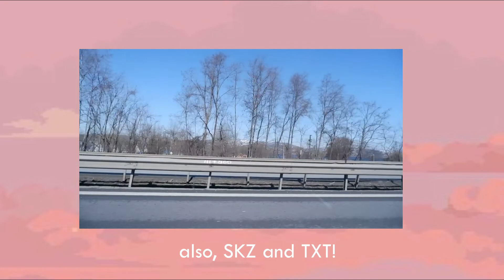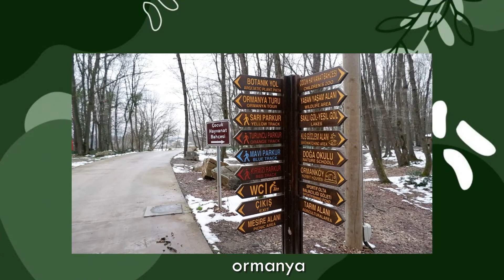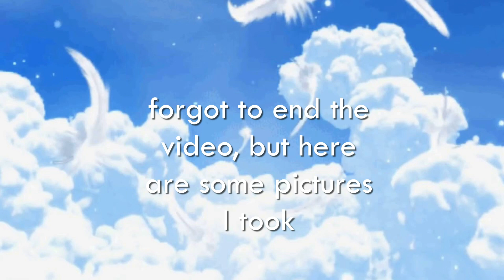SAPANCA VLOG|| hobbit houses, child zoo, Heinz Bungalov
Heyy,
We went to Sapanca which was a very exciting, new, relaxing experience for me! I wanted to share this beautiful trip with you as well. :)

Name of the place we stayed: Heinz Bungalov Sapanca

I hope you liked my video! See u in another one x
Have the best day ever! xx